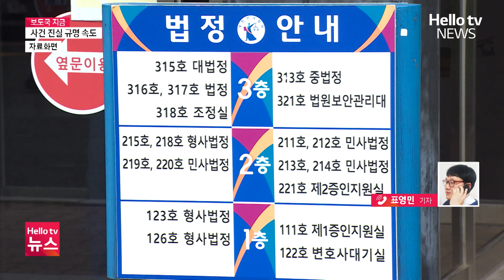'파타야 드럼통 살인' 범인 모두 구속…진실 규명 속도ㅣ#보도국지금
'태국 파타야 드럼통 살인사건'의 범인 3명이 모두 구속됐습니다.

지난 5월 사건 발생 이후 넉 달 만인데요.

서로 다른 목소리를 내던 공범들 사이의 구체적 공모 관계가 드러날 것으로 보입니다.

자세한 내용, 보도국 표영민 기자 연결해 알아봅니다.